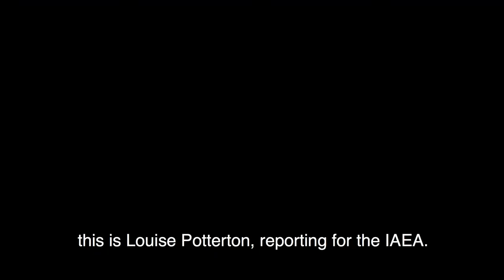IAEA Board of Governors Opens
The IAEA’s Board of Governors is meeting this week at the Agency’s headquarters in Vienna  Austria.
Director General Yukiya Amano informed Member States about recent Agency activities and future events.
and provided updates on issues relating to nuclear verification.